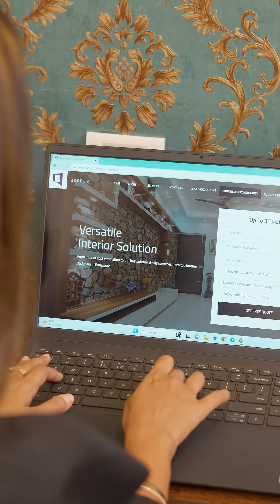Explore Your Dream Home | Asense Interior | Best Interior Designer in Bangalore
Welcome, everyone! It gives me great pleasure to announce that our client has chosen Asense Interior as their interior design partner for their second home! Finding an interior designer in the bustling market can be difficult; I am honored that we were chosen.

At our interior designers based in Bangalore, we take great pride in using only high-grade materials and providing outstanding service standards. As experienced interior designers specializing in comprehensive turnkey solutions for both residential and commercial spaces, our turnkey services encompass space planning expertise, custom furniture designs, top-of-the-line flooring options, expert turnkey installations, expert space planning advice and much more.